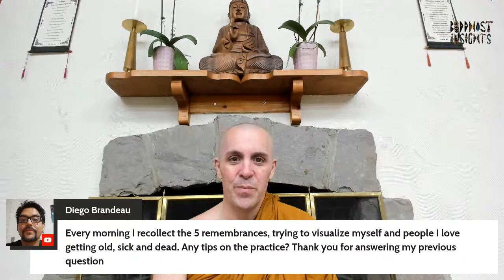Monk Chat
Ask your Dhamma questions to the Sangha LIVE.